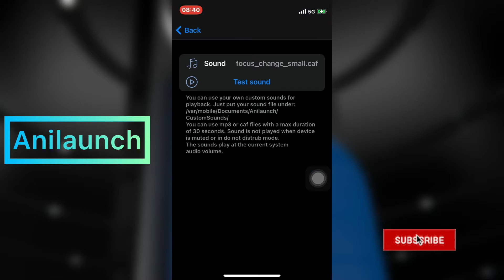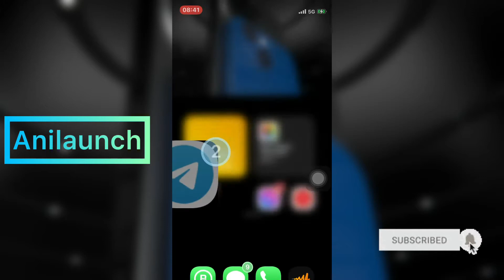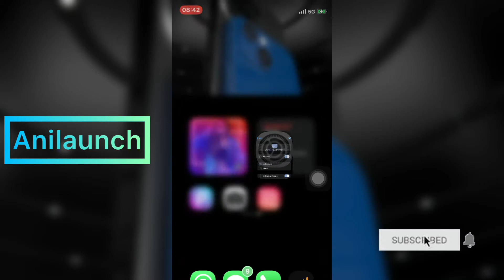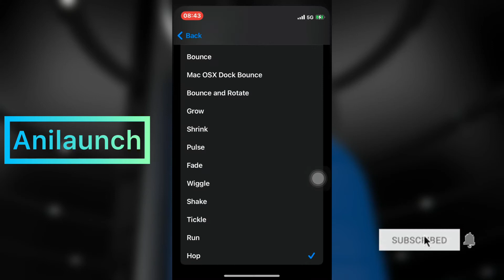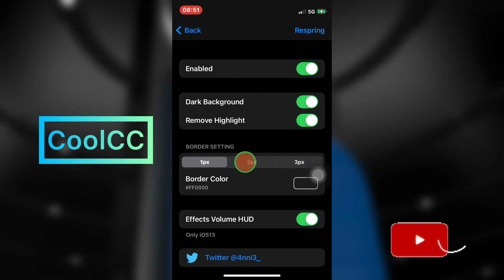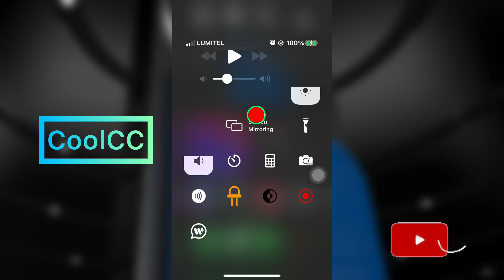Top cydia tweaks for ios 14.5 and 14.6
Top Cydia repos :👇🏾